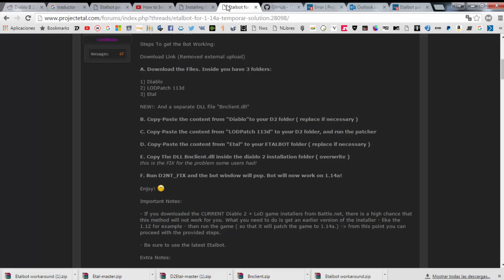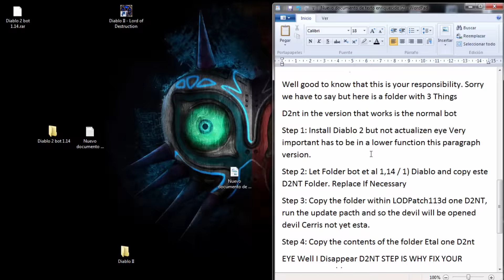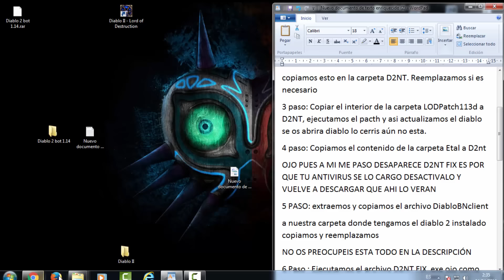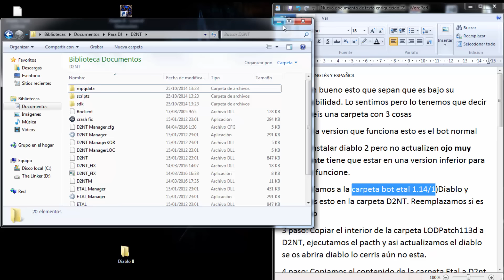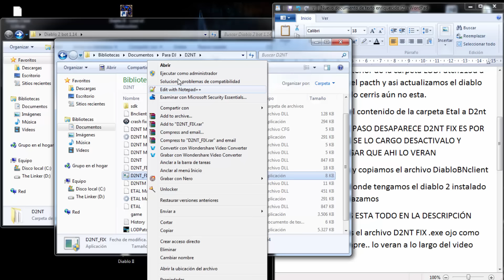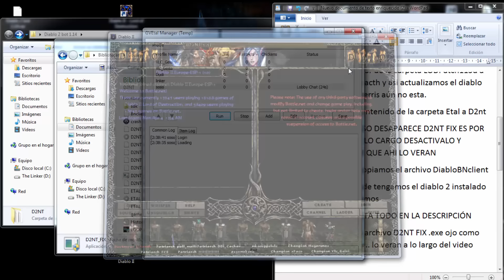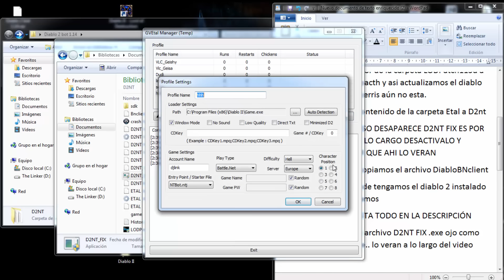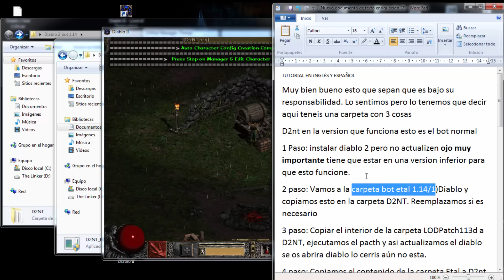Bot D2NT - Diablo 2 en versión 1.14b (Solucionado)2016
Si pensaban que era el fin del bot tras la actualización de blizzard a 1.14 y os llevasteis un disgusto ya esta solucionado.

Link Descarga:                        Download link

No olvidéis darle a me gusta por la aportación. un saludo a todos

TUTORIAL EN iNGLÉS Y ESPAÑOL

Muy bien bueno esto que sepan que es bajo su responsabilidad. Lo sentimos pero lo tenemos que decir aquí tenéis una carpeta con 3 cosas
D2nt en la version que funciona esto es el bot normal
1 Paso: instalar diablo 2 pero no actualizen ojo muy importante tiene que estar en una versión inferior para que esto funcione.
2 paso: Vamos a la carpeta bot etal 1.14/1)Diablo y copiamos esto en la carpeta D2NT. Reemplazamos si es necesario
3 paso: Copiar el interior de la carpeta LODPatch113d a D2NT, ejecutamos el pacth y así actualizamos el diablo se os abrirá diablo lo cerráis aún no esta.
4 paso: Copiamos el contenido de la carpeta Etal a D2nt
OJO PUES A MI ME PASO DESAPARECE D2NT FIX ES POR QUE TU ANTIVIRUS SE LO CARGO DESACTIVARLO Y VUELVE A DESCARGAR QUE AHÍ LO VERÁN y si os lo elimina cuando ya os halla funcionado y todo ir a vuestro antivirus a mi me sale como un trojan pero nada .. yo también me asuste
5 PASO: extraemos y copiamos el archivo DiabloBNclient
a nuestra carpeta donde tengamos el diablo 2 instalado copiamos y reemplazamos

6 Paso : Ejecutamos el archivo D2NT FIX .exe ojo como administrador siempre.. lo verán a lo largo del vídeo

((((ACTUALIZACION 1.14b  (8/04/16)))))

Hola amigos hoy mismo han actualizado y ha caído D2nt pero bueno ya lo tenemos solucionado.
1º paso desinstalar diablo 2 y volverlo a instalar no actualicen abriendo diablo 2 a 1.14b realicen el paso anterior abran el pacth que lo tienen en la carpeta D2NT y que utilizamos antes. Ejecuten y actualicen.
2º Paso Ahora tienen que extraer y copiar este archivo a su carpeta de diablo 2. Reemplazamos si es necesario.

3 Paso Extraigan esta carpeta y copien su interior  a su carpeta d2nt. todo el contenido y reemplacen.

DIABLO 2 V1.12 Install :Language (English)
DIABLO 2  VERSIón 1.12 Instalador (Inglés)
Para aquellos que no tengan diablo 2 en versión 1.12 aqui tienen el instalador original de 1.12 diablo 2 en inglés
Diablo 2 Inglés 1.12:

In English

Well good to know that this is your responsibility. Sorry we have to say but here is a folder with 3 Things
D2nt in the version that works is the normal bot
Step 1: Install Diablo 2 but not actualizen eye Very important has to be in a lower function this paragraph version.
Step 2: Let Folder bot et al 1,14 / 1) Diablo and copy este D2NT Folder. Replace If Necessary
Step 3: Copy the folder within LODPatch113d one D2NT, run the update pacth and so the devil will be opened devil Cerris not yet esta.
Step 4: Copy the contents of the folder Etal one D2nt
EYE Well I Disappear D2NT STEP IS WHY FIX YOUR ANTIVIRUS IT IS LOADED AND RETURNS TO DOWNLOAD turn it off there you VERAN
5 STEP: extract and copy the file DiabloBNclient
one Ntra folder where your have Diablo 2 we copy installed and replace
Do not worry ALL IN THE DESCRIPTION
Step 6: Run the .exe file manager D2NT FIX eye As always .. you will see throughout the video

UPDATE 1.14b (8/04/16)

Hello friends today have updated and has fallen D2nt but good and we have solved .
Diablo 2 1st step uninstall and reinstall not update 1.14b opening diablo 2 to perform the previous step to open the pacth they have it in the folder and use D2NT before . Implemented and updated.
Step 2 now have to extract and copy this file to your folder devil 2. We replace if necessary .

3 Step slide out and copy this folder inside your folder d2nt . the content and replace .